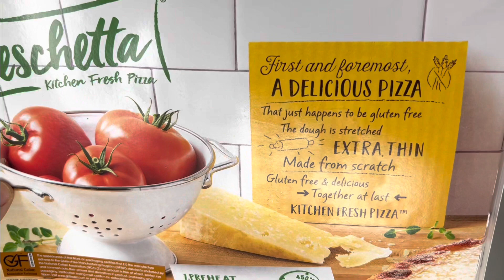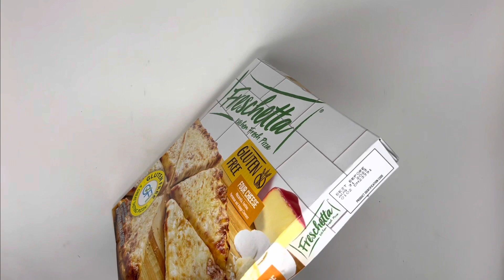Freschetta Gluten Free Four Cheese Frozen Pizza - 17.5oz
*   FRESCHETTA Gluten Free Four Cheese pizza is topped with flavorful tomato sauce and covered in mozzarella, fontina, parmesan and asiago cheese
*   Our gluten free, made from scratch, extra thin pizza crust is delicious
*   Easy to prepare - simply bake frozen pizza in the oven at 450°F for 10-13 minutes and enjoy
*   Discover more FRESCHETTA Pizzas to savor, including Naturally Rising frozen pizza, Brick Oven frozen pizza and Thin Crust frozen pizza
Description
FRESCHETTA Gluten Free Four Cheese Pizza. The team at FRESCHETTA Pizza takes making premium pizza seriously. We are undeniable foodies who pour our souls into crafting the best tasting, highest quality frozen pizza. We use premium ingredients to create our made from scratch, extra thin, delicious gluten free crust. FRESCHETTA Gluten Free Four Cheese frozen pizza is covered with flavorful tomato sauce topped with mozzarella, fontina, parmesan and asiago cheese. Passionately uncompromising. FRESCHETTA Thin Crust Four Cheese frozen pizza is premium pizza perfection. Bake our frozen pizza in the oven at 450°F for 10-13 minutes and let the enticing aromas fill your home. Our thoughtfully crafted frozen pizza is artfully created so that you can serve wine night snacks or game-day party food that meet the standards of even the most discerning pizza experts. For over 20 years, we have been passionately dedicated to creating unparalleled premium frozen pizza perfection, because great pizza deserves the best ingredients and uncompromising dedication. Feed your passion and taste the difference yourself with FRESCHETTA frozen pizzas.

🌈 Bạn nào ORDER thì bên USA sẽ chuyển về VN trong thời gian 10 ngày - 21 ngày,tuỳ thuộc vào hãng bay CARGO nhé!